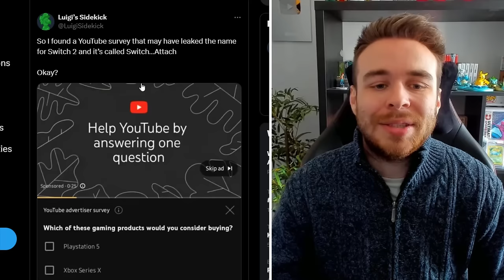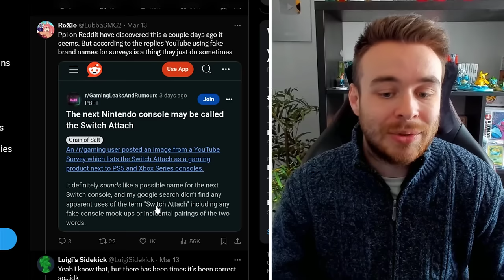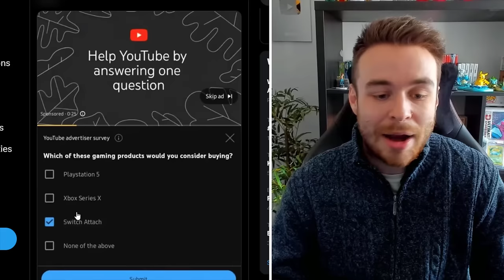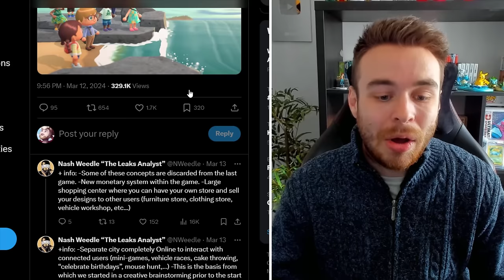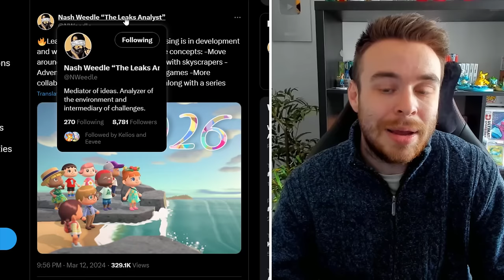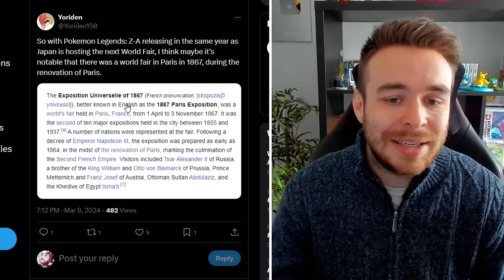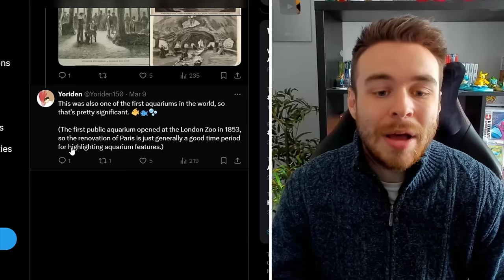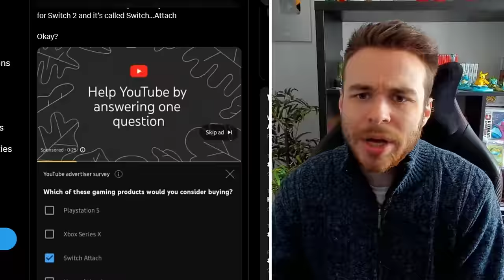NEW POKEMON RUMORS! 14+ NEW MEGA EVOLUTIONS FOR LEGENDS Z-A! NINTENDO SWITCH 2 DETAILS & MORE!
HUGE NEW rumors for the Nintendo Switch 2! We also have new rumors for Pokemon Legends Z-A that talks about 14 new mega evolutions! Let's go over all of the latest information and details for Pokemon Legends Z-A and the Nintendo Switch 2!